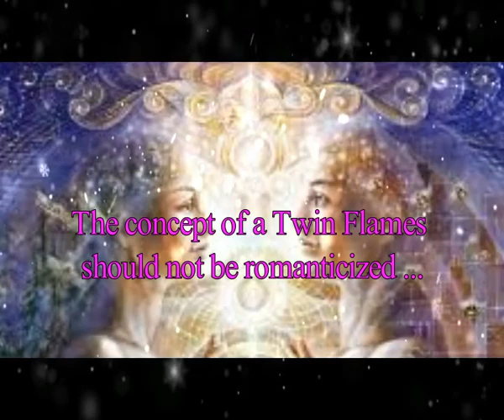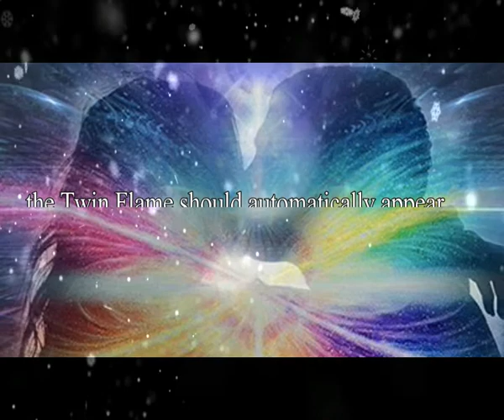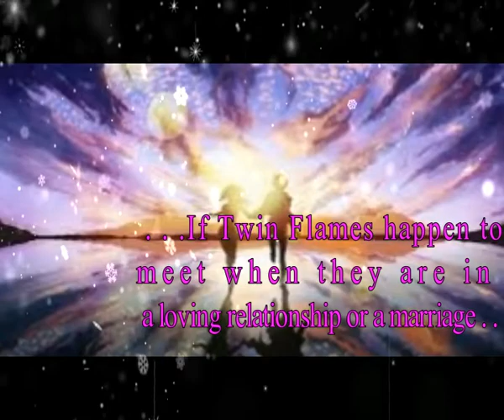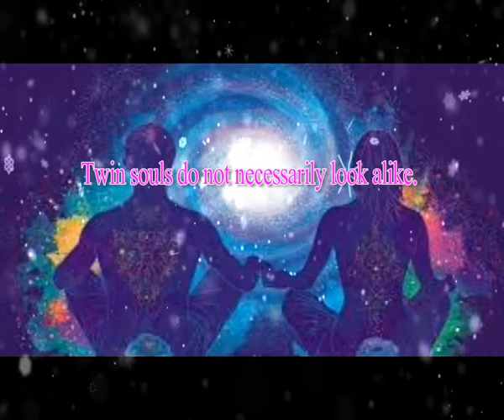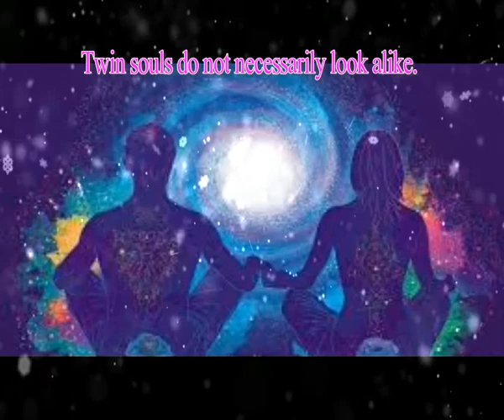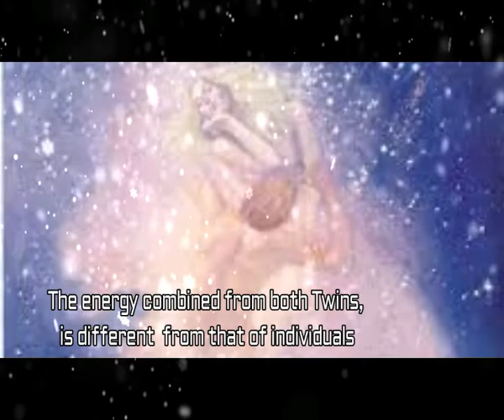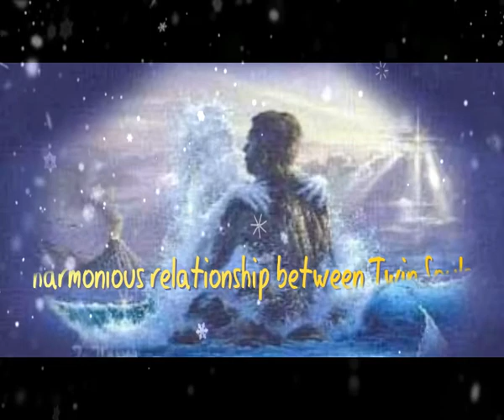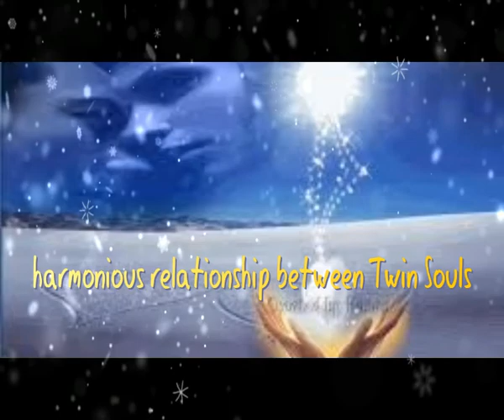Twin Souls Flames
The infinite universe is a process of absolute dynamic change within which countless relative changes are arising everywhere in every dimension at all times. Yin and Yang are manifested continuously from the eternal movement of one universe. The movement of energy or vibration ultimately appears from these two polar tendencies, yin and yang, which are antagonistic and complementary to each other. In turn, yin and yang are the primary manifestations of One Infinity or the ultimate origin of all phenomena".